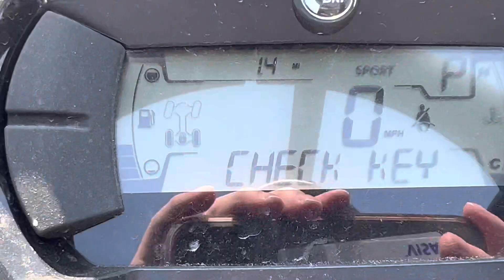WE DONE BROUGHT THE TOYS OUT… *TURBO 375HP+*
GOD FIRST ✞